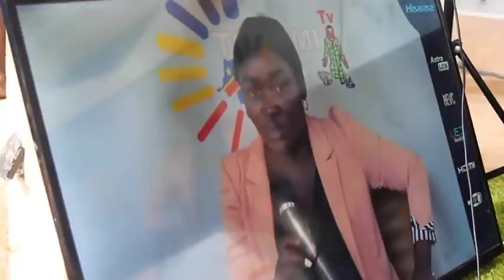NO COMMENT CASTING JOURNALISTE TOKOMI WAPI